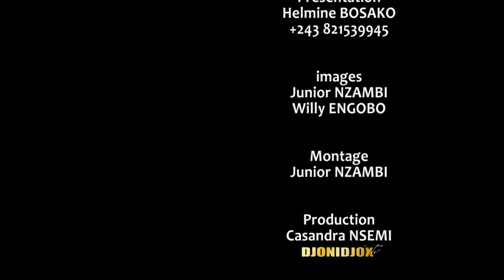ARISTE COMEDIEN GIRESSE MBUYI ALOBI BA PEDE BA BEBISI MUSALA NA BANGO